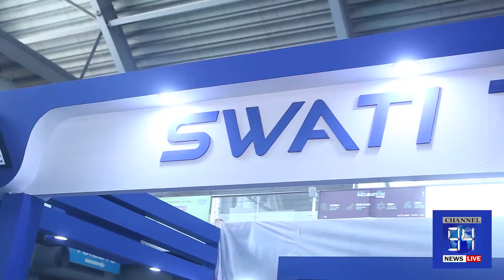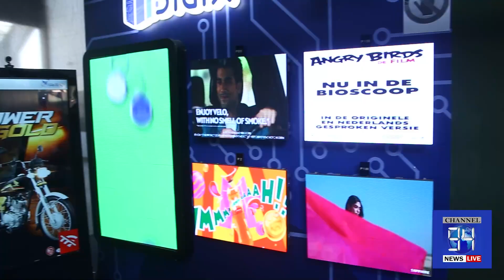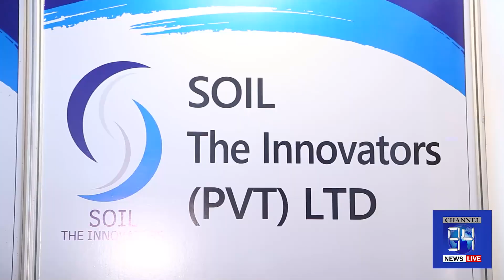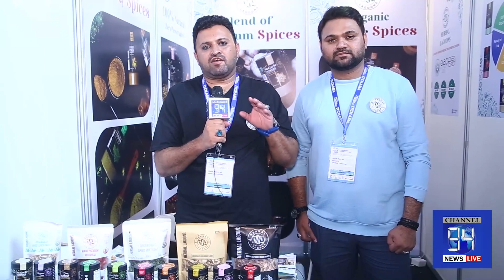ITCN ASIA || Tech desti Nation Pakistan || ICT HUB || EXPO LAHORE